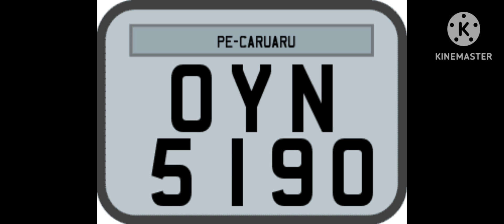BEBIDAS, ALIMENTOS, LIVRIS, FOTOS, PLANEJADOS, FRUTAS, LEITES, BAIXE O APP, CONTENET, PADARIAS